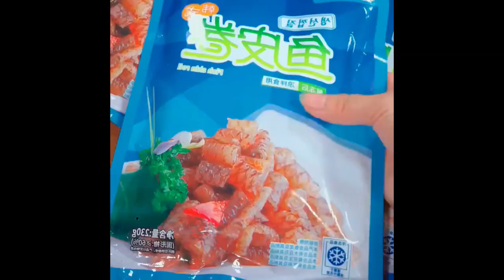Grandma’s stir fried edamame rice can eat two bowls of rice food rice Foods Shorts 6